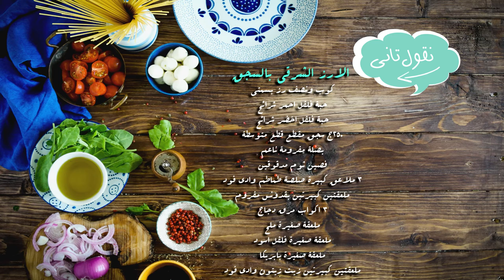الارز الشرقي بالسجق - في حلّة واحدة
الرز الشرقي بالسجق

كوب ونصف رز بسمتي
حبة فلفل احمر شرائح
حبة فلفل اخضر شرائح
٢٥٠ج سجق مقطع قطع متوسطة
بصلة مفرومة ناعم
فصين ثوم مدقوقين
٣ ملاعق كبيرة صلصة طماطم وادي فود
ملعقتين كبيرتين بقدونس مفروم
٣ اكواب مرق دجاج
ملعقتين كبيرتين زيت زيتون وادي فود

طريقة التحضير :
يشوح البصل مع الثوم في  زيت الزيتون
يضاف السجق ثم الصلصة والفلفل الالوان
يضاف البقدونس والرز ثم المرق والبهارات .
يترك القدر لينضج الرز ثم يقدم مزينا بالبقدونس المفروم